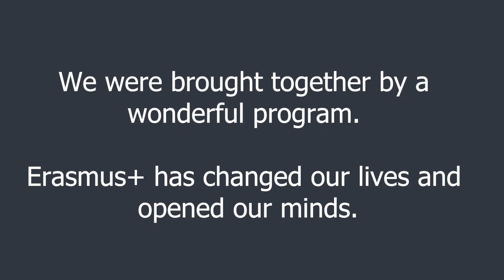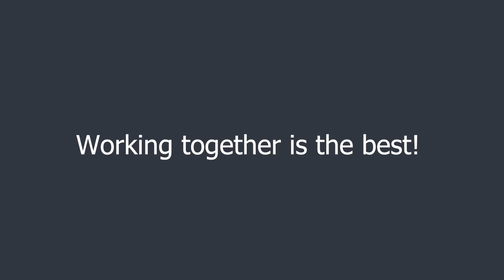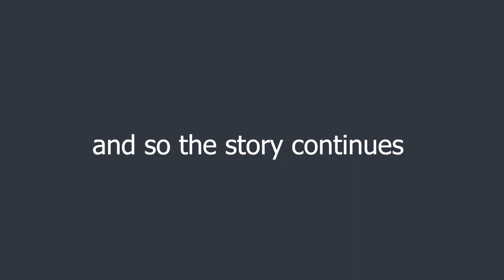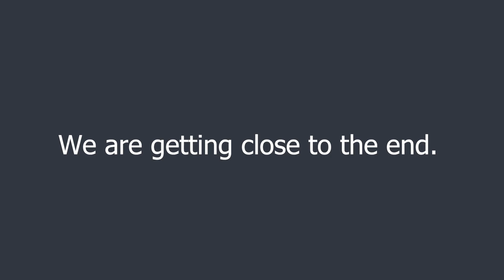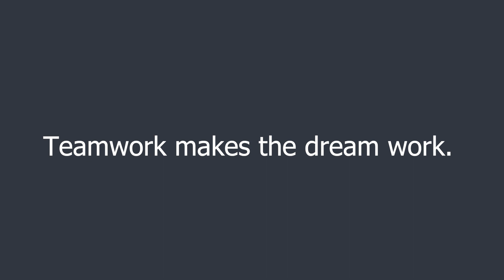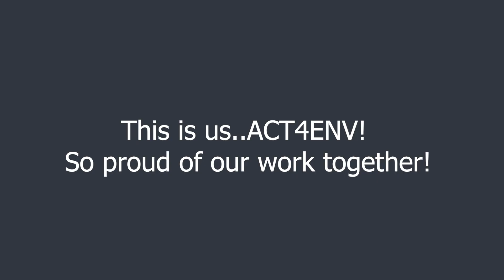Act4Env, not the end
It is difficult to say good bye after three years of working together and learning from one another. What we do know is that we have found wonderful partners with whom we will write other beautiful stories.

Video editing: Popescu Vladut;
Participating schools: Liceul de Arte Ionel Perlea, Slobozia, Romania, 1st Epal of Trikala, Greece Ekonomska i turistička škola Daruvar, IES Hispanidad, Santa Fe, Spain, Agrupamento de Escolas Anselmo de Andrade, Almada, Portugal ;